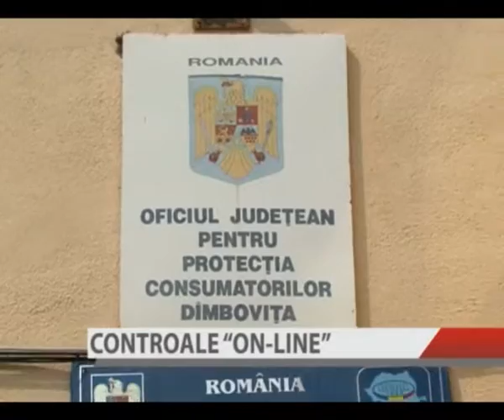CONTROALE ON LINE